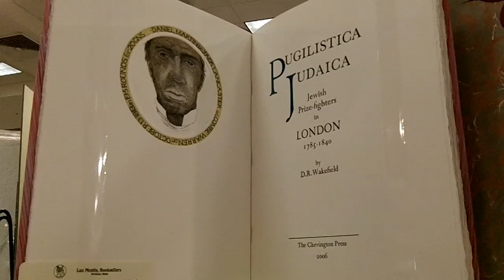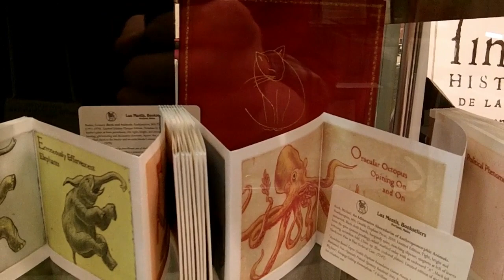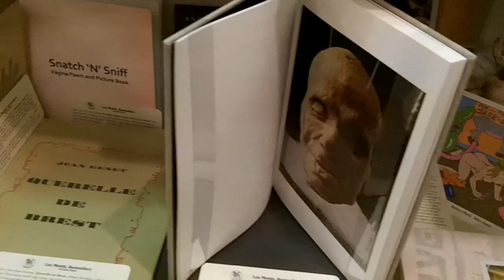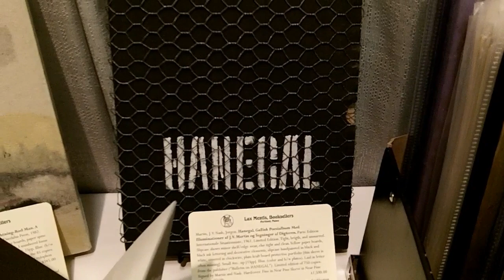Seattle Antiquarian Book and Book Arts Fair 2011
Booth 506 as the 2011 Seattle Book Fair (shared with Chris Lowenstein (Book Hunter's Holiday)).